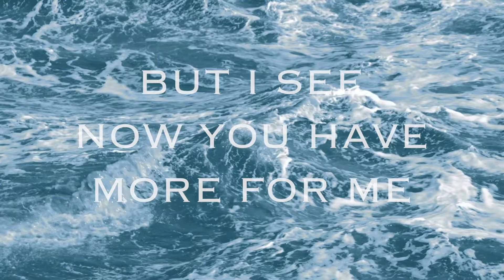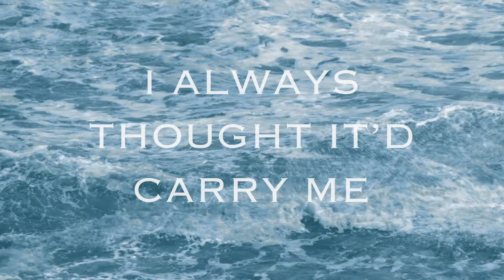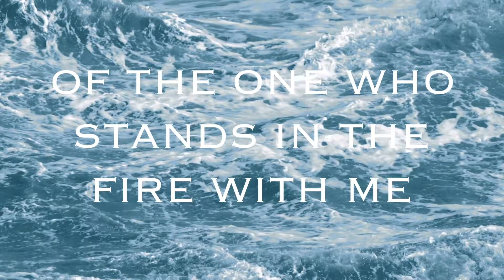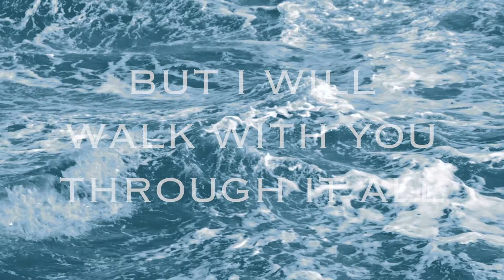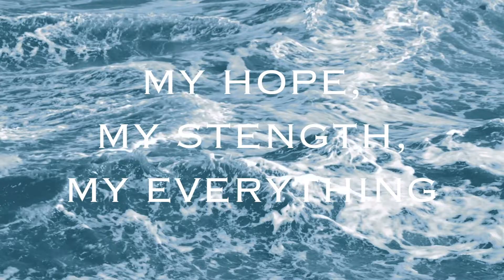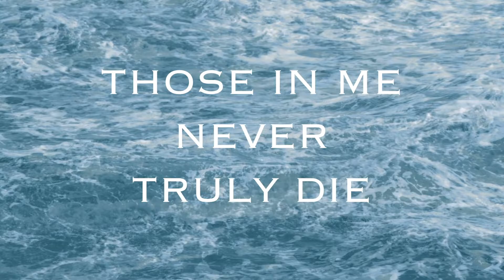SAFEST PLACE OFFICAL LYRIC VIDEO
Lyric Video from the Album: Safest Place

Lyrics, Rhythm Guitar, Vocals: Jory Jewett
Lead Guitar: Silas de Oliveira Nascimento
Bass Guitar: Philip Mahama Akpanyi
Piano and Keyboards: Eude Marrock Brito
Acoustic Guitars: Edson Rodrigo Lima Pereira
Drums and Percussion: Paulo Henrique Sousa da Silva

Produced and Recorded in JDE STUDIOS of Boa Vista, Brazil.
Produced by: Silas de Oliveira Nascimento, Jory Jewett, Jose Carvalho
Lyrics and Music are property of Voice in the Desert Ministries